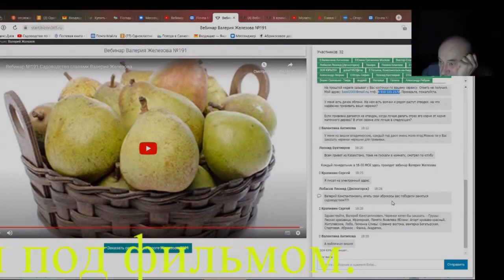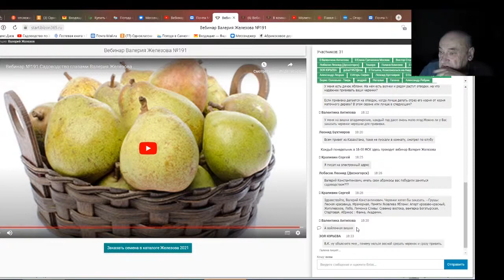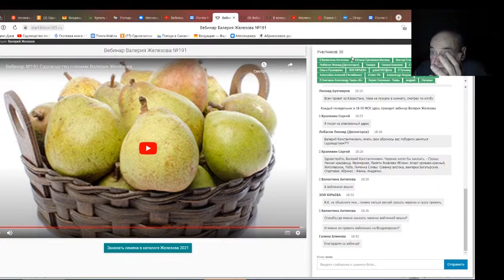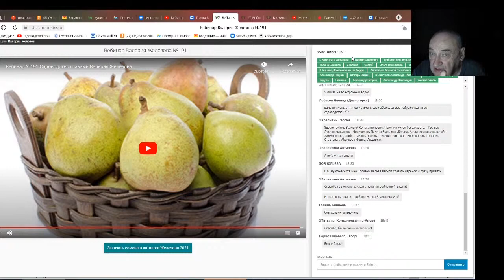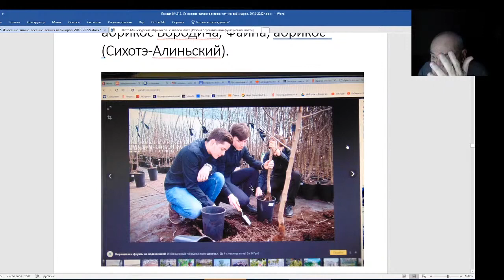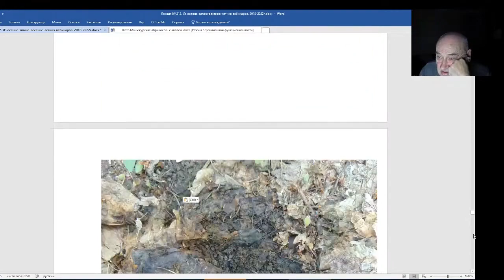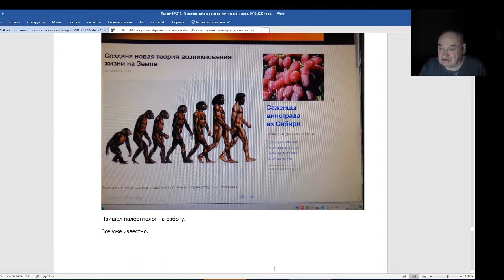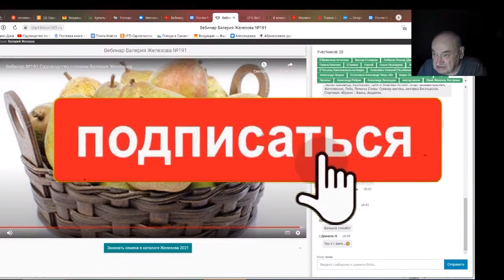Железов Валерий. Вебинар 212. Ч. 10. Ответы на вопросы в чате.